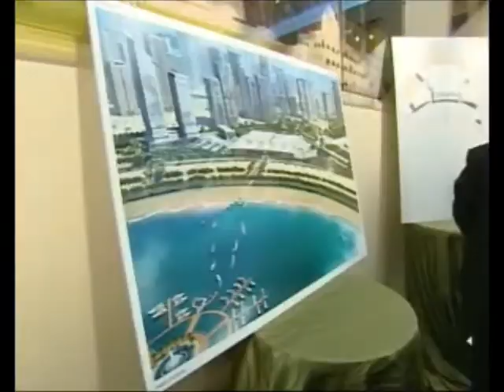حاكم الشارقة يتفقد توسعة إكسبو الشارقة